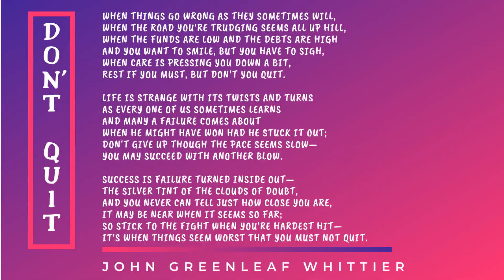English Poem Recitation for Class 1 Class 2 Class 3 Competitions | Inspirational Poem | Prize Winner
English Poem Recitation Competition for Class 1, Class 2 ,  Class 3 Inspirational Poem | Prize Winner
This is a First prize winner poem in English poem recitation competition for class1,class2 or grade1 and grade2  in school.
English Poems For Poem Recitation Competition For Kids-With Action And Lyrics. It is the best recitation poem with action. This poem recitation video includes the introduction, lyrics, actions and annotations. This is the best video for class1, class 2 and class2, or grade1, grade 2 and grade 3 recitation competitions.
Kids will enjoy and do all it with actions, expressions and interest along with the video. This will definitely boost up the confidence in the children and they love to rhyme it like a song. These videos are very useful for school related kids competitions and other types of kids contests.
Poem: Don't you quit
Poet: John Greenleaf Whittier
The lyrics below as in video (the original poem has an extra stanza)
When the road you're trudging seems all up hill,

Life is strange with its twists and turns
As every one of us sometimes learns
And many a failure comes about

And you never can tell just how close you are,
It may be near when it seems so far;
It's when things seem worst that you must not quit.
Follow us on
Thank you so much for the support guys. It means a lot to us.